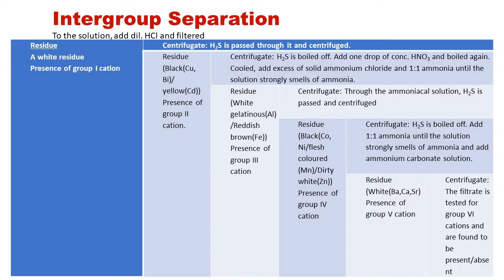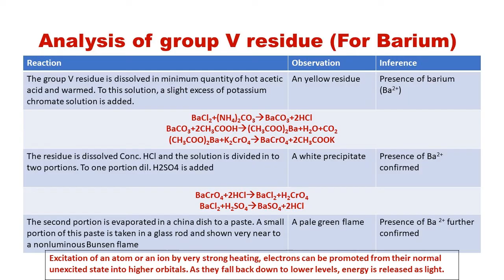Test For Barium